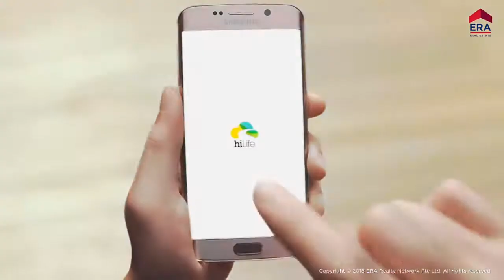Jadescape 顺福轩. Check here for Showflat viewing, Floor Plans & Prices !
Jadescape 顺福轩 located in Shunfu, D20. The development is short walk to Marymount MRT and upcoming Thomson MRT station. 1/2/3/4/5 bedrooms + Penthouses available.
for Upcoming New Launches